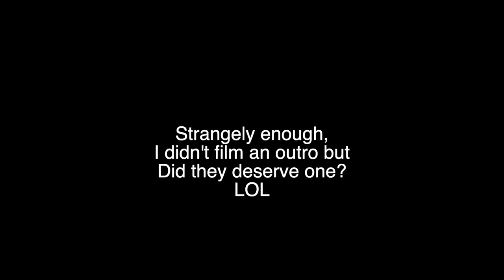I WAS SCAMMED! MESKI "LOUNGEWEAR" TRY ON HAUL 2020 | Naomi Amber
Meshki scammed me bad! or I might be color blind. Which one do y'all think it is? I don't even want to give the links but here ya go.

Age: 21
Camera: Nikon D5100, D3400, My iPhone
Edit: Final Cut Pro X